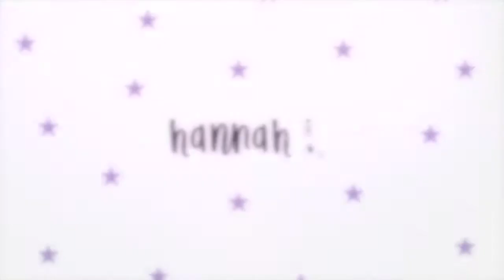pink matter- choreography by hannah ho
prob my 5th dance i choreographed and one of my favorites (: